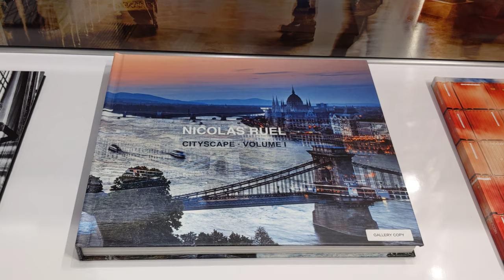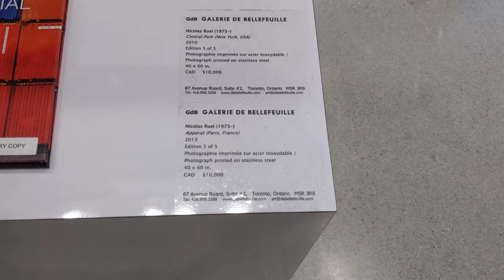maxzilch384 Shorts (69) 4K 2160p